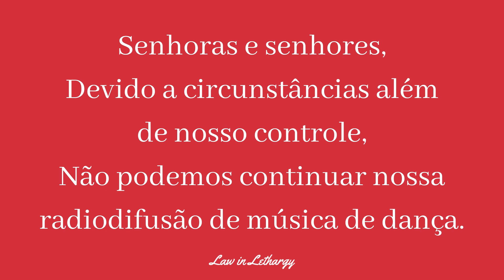Intermission - Panic! At The Disco {Tradução/Legendado} - EXTRA/BONUS VIDEO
"Intermission", by Panic! At the Disco; 2005

*EXTRA/BONUS VIDEO*

The original lyrics:

Intermission

Due to circumstances beyond our control
We are unable to continue our broadcast of dance music
We shall continue now with our piano interlude